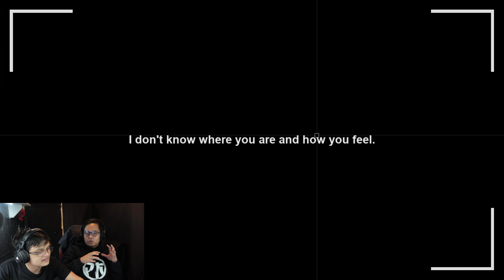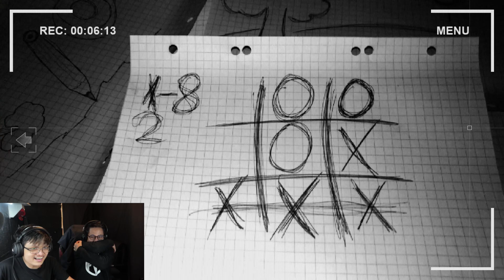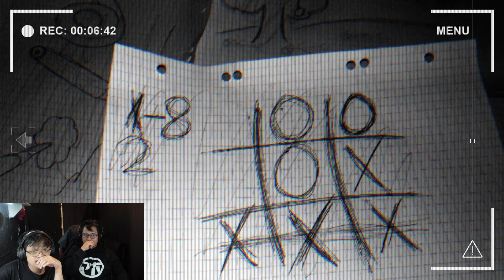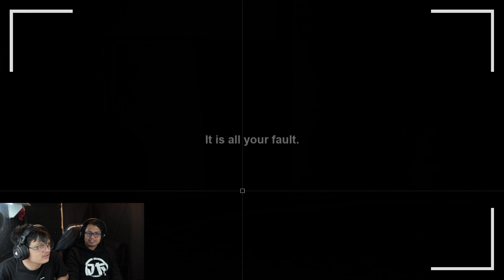THIS GAME IS FOR ANNA (HORROR)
Filipino Game For Anna